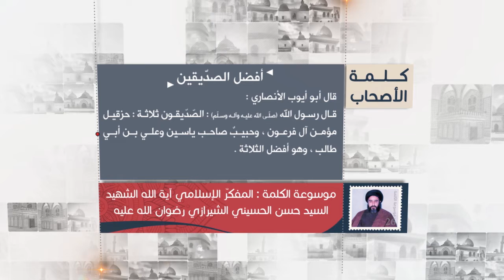كلمة الأصحاب - أبو أيوب الأنصاري: الصدّيقون ثلاثة - آية الله الشهيد السيد حسن الحسيني الشيرازي